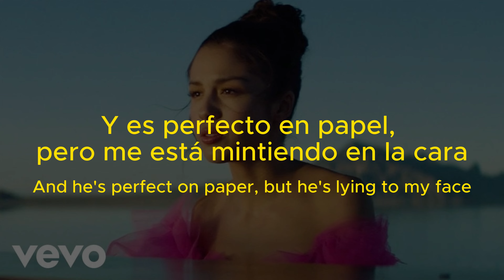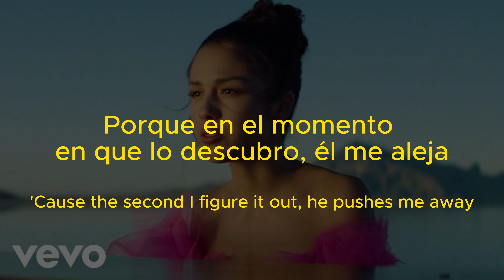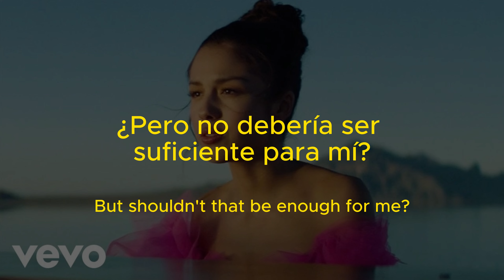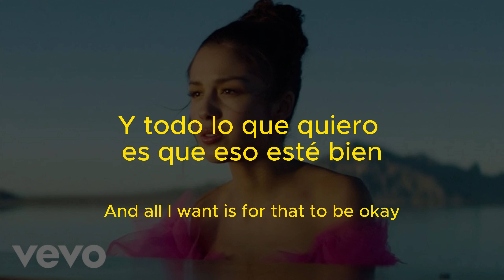Olivia Rodrigo - All I Want (Letra/Lyrics en Español)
[Letra de "Olivia Rodrigo - All I Want (Traducción al Español)"]

[Verso 1]
Encontré un chico, me dijo que era una estrella
Sostuvo la puerta, tomó mi mano en la oscuridad
Y es perfecto en papel, pero me está mintiendo en la cara
¿Cree que soy el tipo de chica que necesita ser salvada?

[Verso 2]
Y hay un chico más, es de mi pasado
Nos enamoramos, pero no duró
Porque en el momento en que lo descubro, él me aleja
Y no lucharé por el amor si no me encuentras a medio camino
Y digo que ya terminé, pero esta canción todavía es para ti

[Coro]
Todo lo que quiero es un amor que dure
¿Es todo lo que quiero pedir demasiado?
¿Hay algo mal conmigo?
Todo lo que quiero es un buen chico
¿Son mis expectativas demasiado altas?
Hago lo mejor que puedo, pero ¿qué puedo decir?
Todo lo que tengo soy yo al final del día
¿Pero no debería ser suficiente para mí?

[Puente]
Ooh-ooh-ooh-ooh, ooh-ooh
Y extraño los días en que era joven e ingenua
Pensé que el chico perfecto vendría a buscarme
Ahora felices para siempre, no es tan fácil

[Coro]
¿Hay algo mal conmigo? Oh, oh
Y todo lo que quiero es que eso esté bien